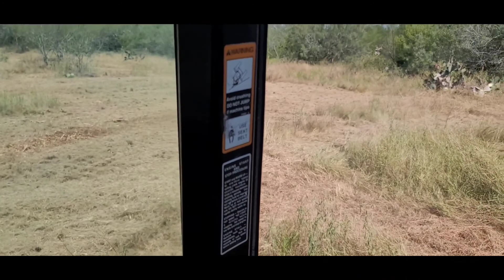She was not scared of the Forest Mulcher! She was hungry!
LIPA TLT FL 130 FORESTRY MULCHER